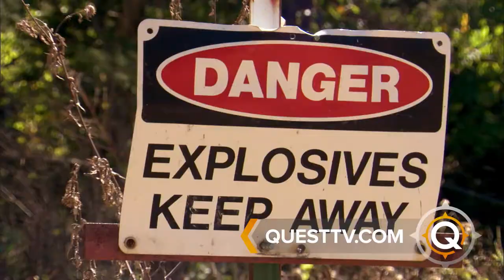Quest - Innovation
Quest brings you programs highlighting human innovation.